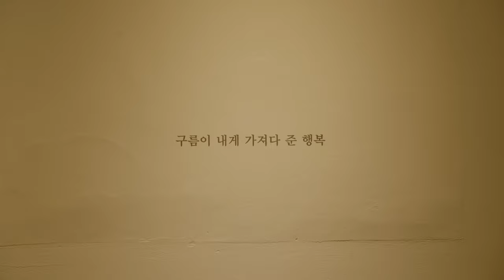제주올레 X 로컬 콘텐츠 프로젝트 NO.1 _ 김영갑갤러리두모악 2024 탁상 달력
✧ 제주올레 2024 달력,  사진작가 故 김영갑 사진으로 함께하다.

제주올레는 당신이 437km, 27코스를 걸어서 여행하는 동안 걸음을 멈추고 시간을 내어 만났으면 하는 로컬 콘텐츠를 소개하려고 합니다.

그 첫 번째가, 올레길 3코스에서 만날 수 있는 [김영갑갤러리두모악]입니다.

제주올레는 점처럼 흩어져있는 제주의 자연과 문화, 역사를 선으로 이어 걷는 길을 만들었습니다.
그 길 위에는 제주의 보석 같은 로컬 콘텐츠들이 많은데요. 이번 2024년 달력은 더 많은 이들이 제주의 아름다움과 풍성함을 누렸으면 하는 마음에 기획되었습니다.

2024년 제주올레가 만드는 달력에는 사진작가 김영갑 선생님의 작품을 모았습니다.
제주올레가 3코스를 처음 만들 때 김영갑갤러리두모악을 지나가기 위해 방향을 중산간으로 잡았습니다.
사람의 눈보다 나은 사진은 없다고 하지만 김영갑 선생님의 제주 사진은 마음으로 담은 제주 풍광이라
도보여행자들이 김영갑갤러리두모악에 들러 자신의 눈으로 본 제주와 제주를 너무나 사랑한
사진작가 김영갑의 영혼으로 담은 제주를 함께 느껴보시길 원했습니다.

제주올레 길을 낸 서명숙 이사장이 사비를 털어 올레길을 내던 초창기,
김영갑갤러리두모악은 올레꾼을 위해 갤러리를 무료로 개방해주고,
올레꾼 무료 쉼터를 만들어 쉬어갈 수 있게 해주었습니다.
올레길 3코스에서 김영갑갤러리두모악은 길 위에 있는 하나의 갤러리가 아닌
3코스를 더 풍성하게 만들어준 로컬 콘텐츠입니다.

그리하여, 제주올레 X 로컬 콘텐츠 프로젝트 그 첫 번째 주인공이 [김영갑갤러리두모악]이 되었고 제주올레는 2024년 달력에 김영갑 선생님의 사진을 담아 내기로 했습니다.더 많은 사람들이 제주를 사랑한 김영갑 선생님의 작품을 통해
제주를 더 아끼고, 그리워하고, 사랑했으면 하는 마음으로 말이죠.